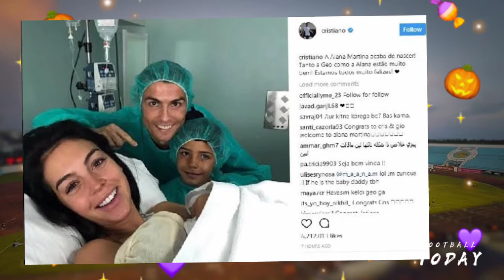Cristiano Ronaldo girlfriend Georgina Rodriguez || Georgina Rodriguez pregnant 2021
This Video Talks about Cristiano Ronaldo and Georgina Rodriguez took to social media to announce the latter's pregnancy and even shared their twins' ultrasounds.